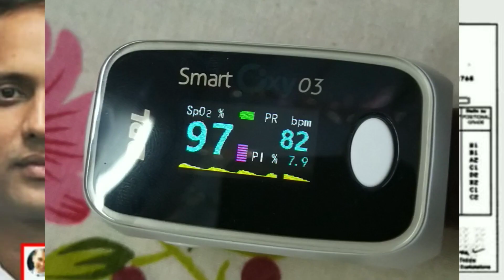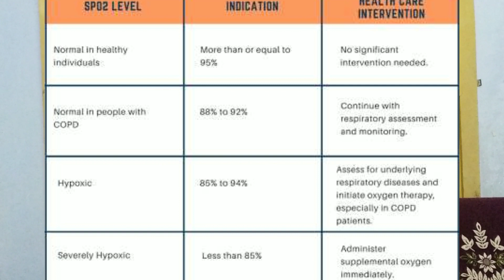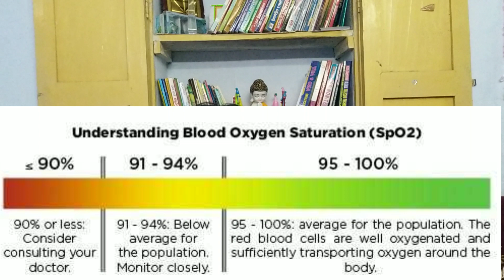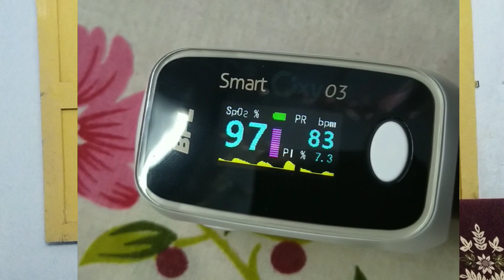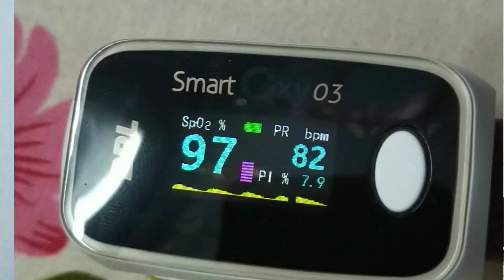PULSE OXIMETER & UNBOXING| ప్రస్తుత పరిస్తుతులలో ఎలా ఉపయోగ పడుతుంది!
explain about pulse oximeter